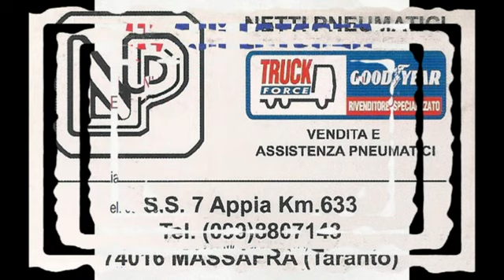MARINO EMANUELA AL VII° FESTIVAL APULIA 2013 PRIMA GARA AD ELIMINAZIONE